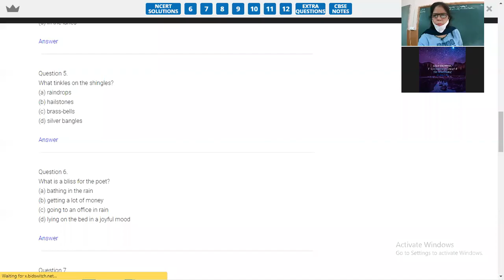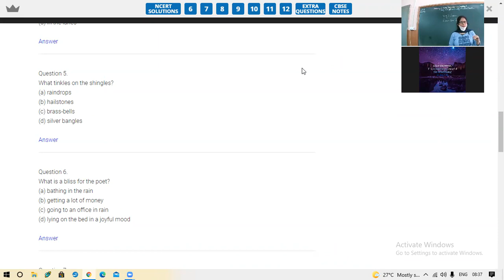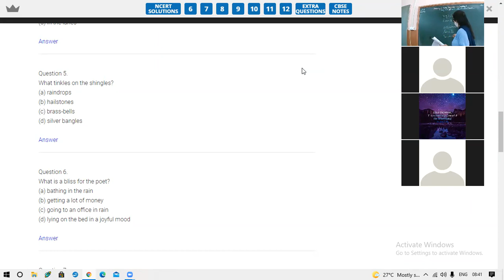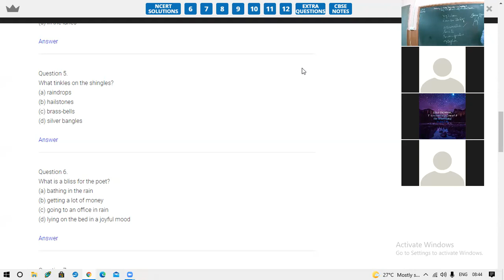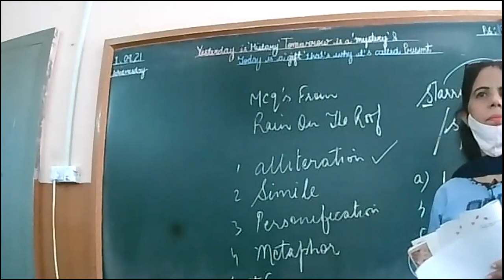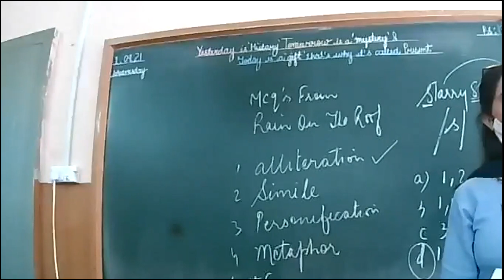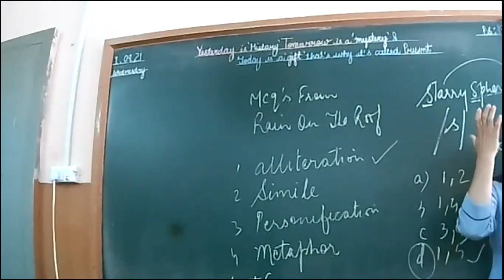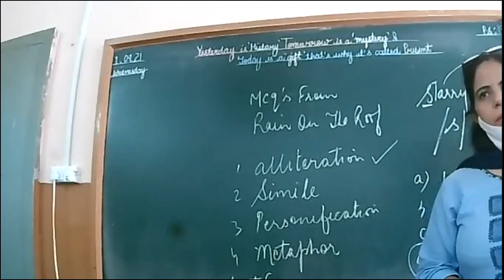01-09-2021 ix-c english